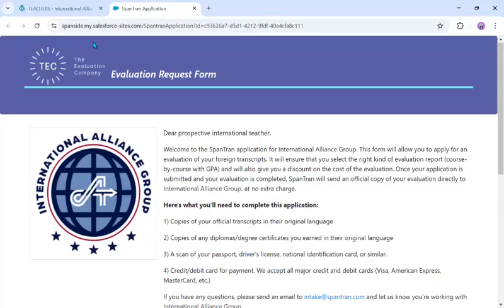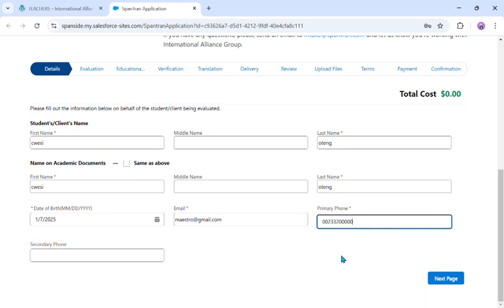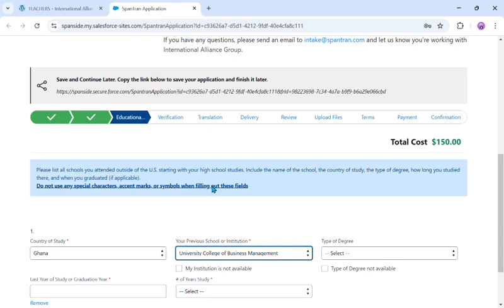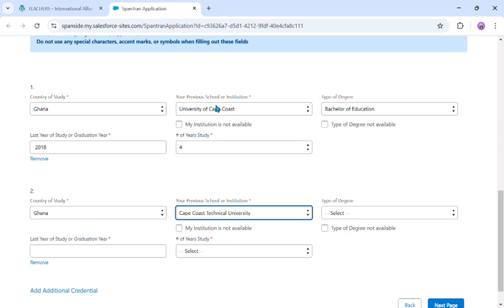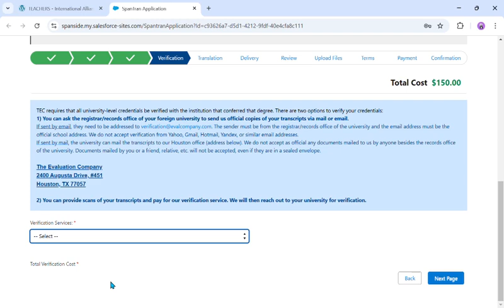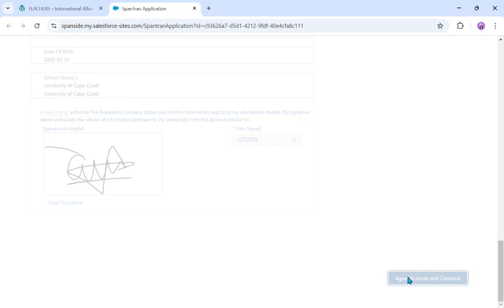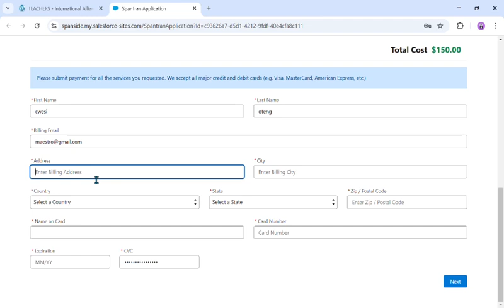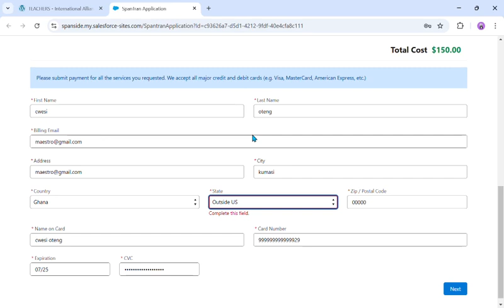HOW TO EVALUATE YOUR TRANSCRIPT USING SPANTRAN (THE EVALUATION COMPANY)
Step by step process on how to do TRANSCRIPT EVALUATION using SPANTRAN (THE EVALUATION COMPANY)